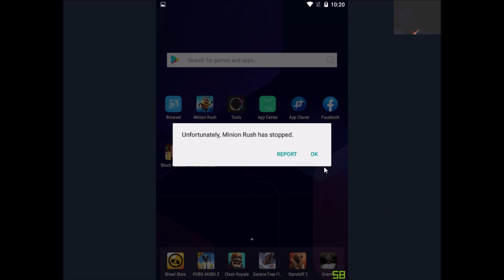New Minion Festival! | Legions of the Minions | Cowboy Showcase | Minion Rush | Stage 1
New Minion Festival! | Legions of the Minions SM | Cowboy Showcase | Minion Rush | Stage 1

Now, this is what I am looking for. Cowboy with Legionnaire is the newest minions. They add Minion Festival which you know the drill, pay to get a premium pass to get other rewards. This is not all, as you get the Premium Pass, you'll be able to get Cowboy early before the 2nd Special Mission shows up.